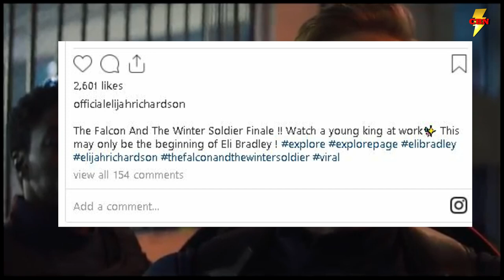Eli Bradley MCU Update - Is Patriot & the Young Avengers in Elijah Richardson's Future?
Eli Bradley had a rather small role in The Falcon and The Winter Soldier, and the actor who played him, Elijah Richardson, has now teased his possible future in the Marvel Cinematic Universe and the Patriot! Could the leader of the Young Avengers be on the horizon?